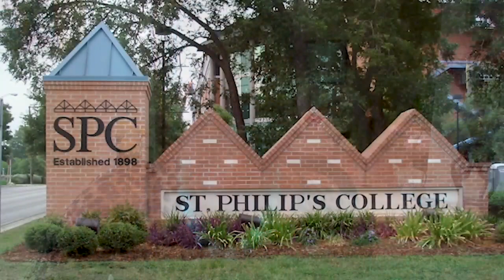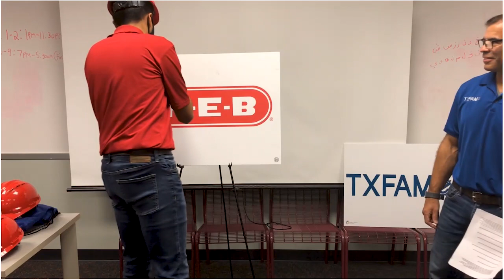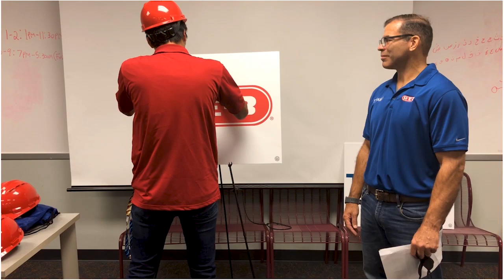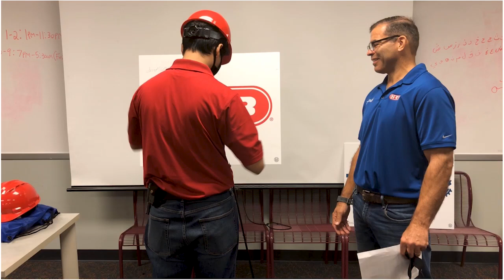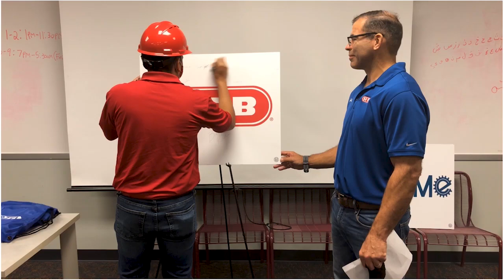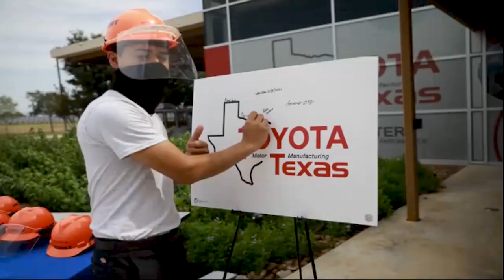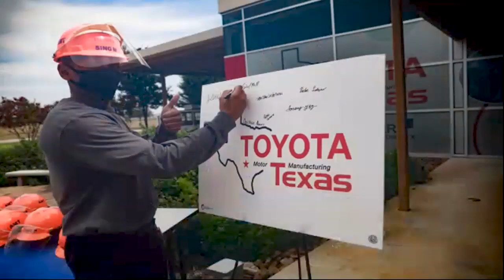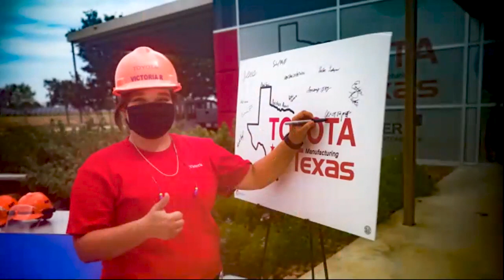TX FAME 3rd Annual AMT Signing Day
The Texas Federation for Advanced Manufacturing Education (TX FAME) Advanced Manufacturing Technician (AMT) program is an earn while you learn program that affords participants the opportunity at an advanced manufacturing career pathway. Participants earn a two-year Associate of Applied Science degree in Advanced Manufacturing Technology through St Philip’s College while garnering valuable career insight through a company sponsorship.  This year, we welcome 25 men and women as the TX FAME AMT class of 2022!